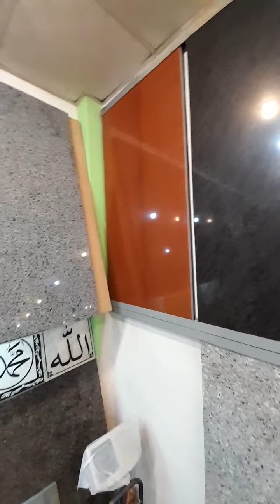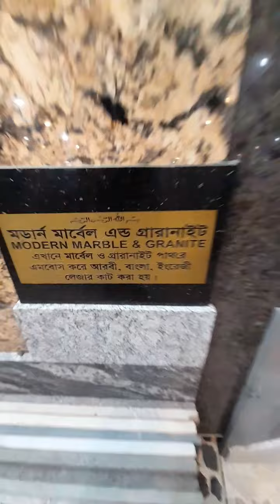Mordan Marble and Granite, Sylhet. ,+880 1712-093039 , 01880580017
Are you thinking of buying marble or granite, come to Mordan Marble and Granite, Sylhet.